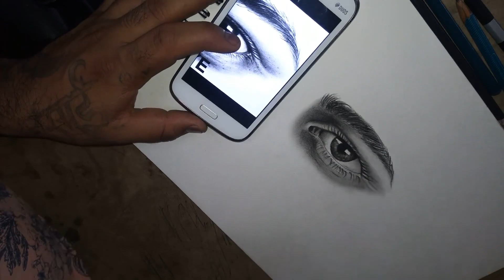How to Draw a Realistic Eye